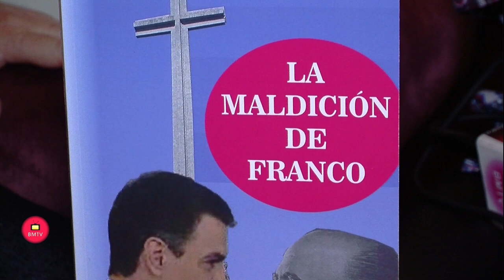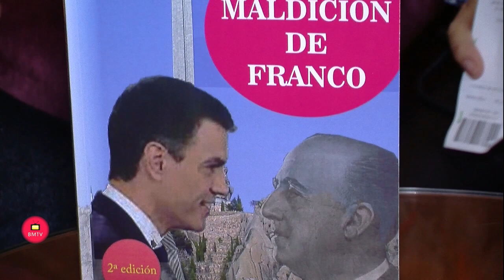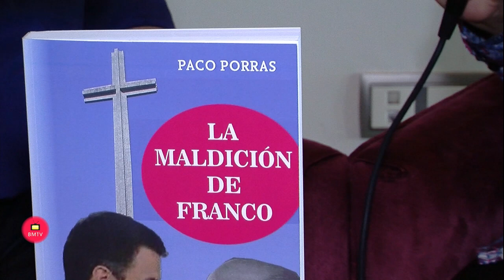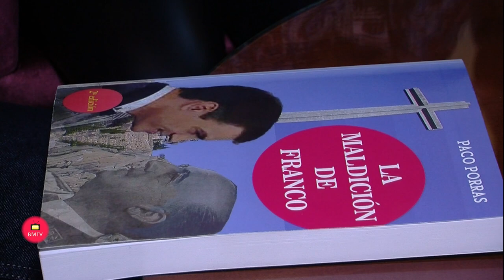Entrevista de Helena Olaya a Paco Porras Presentación del Libro La Maldición de Franco